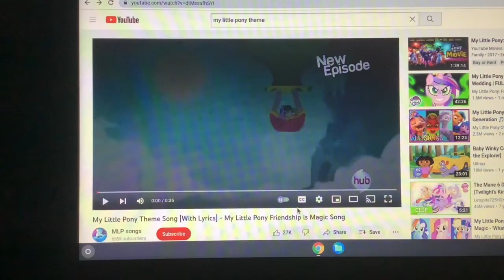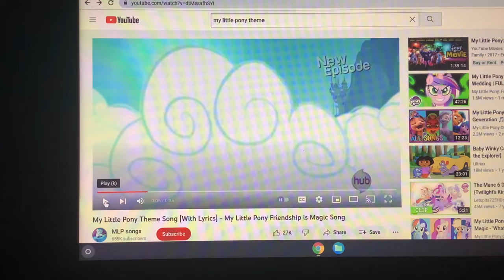My little pony bloopers￼ part 1 12th anniversary special￼